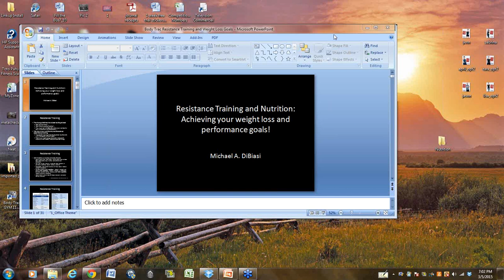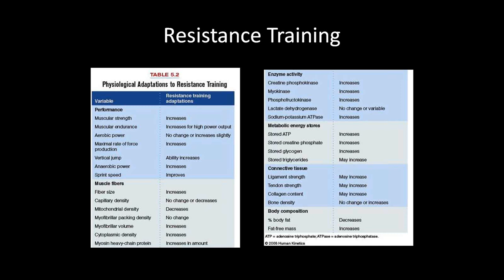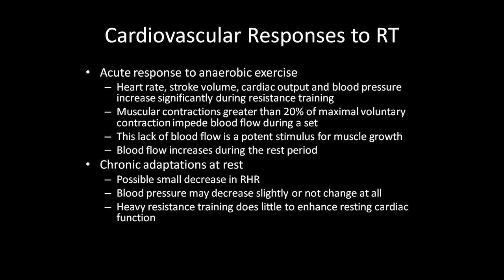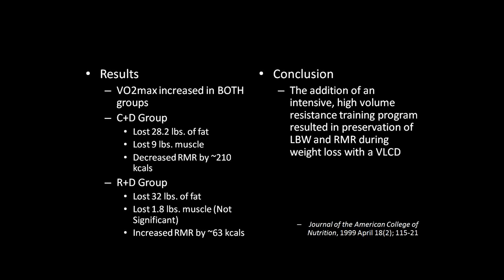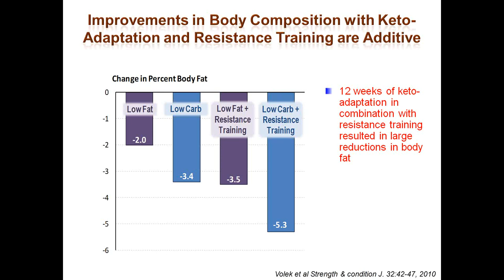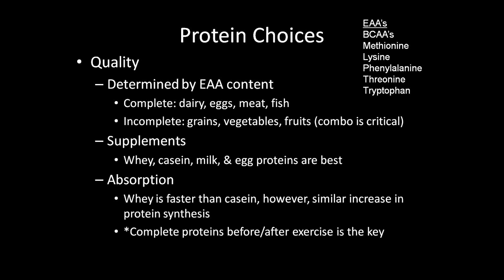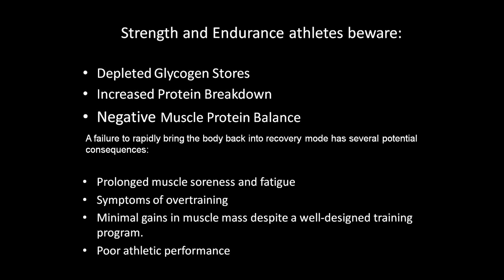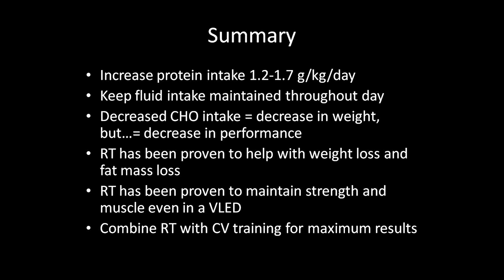Resistance Training and Nutrition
Resistance Training and Nutrition: Achieving your weight loss and performance goals!